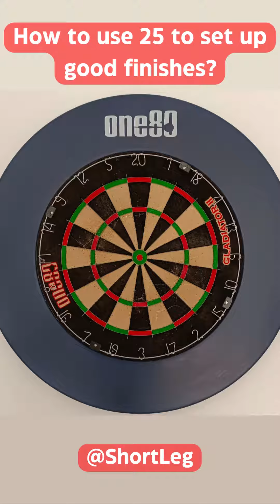How to hit bullseye in darts?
In this video I´m going to explain the importance of using the bullseye not only as a option to finish, moreover as an opportunity to improve your game by using it during your scoring.

This video is about how to set up a good finish with the single bull.